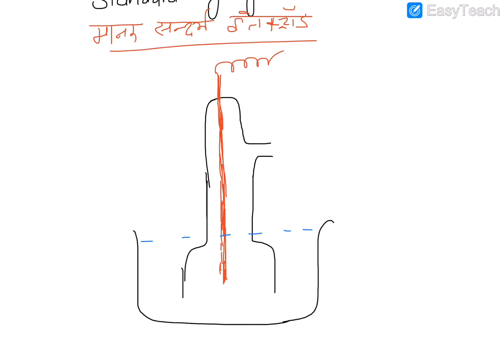Standard Hydrogen Electrode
Bsc Part-2
Electro Chemistry
Dr Arun Goyal